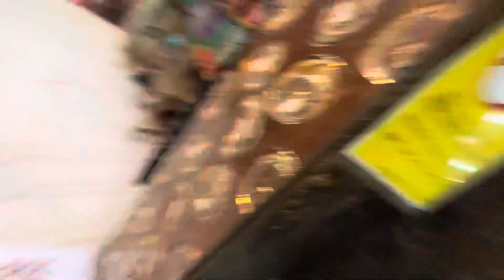Hazrat Nizamuddin Auliya Dargah | Alhamdulillah Ziyarat Ho Gayi😍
This video music is credit by NCS Music